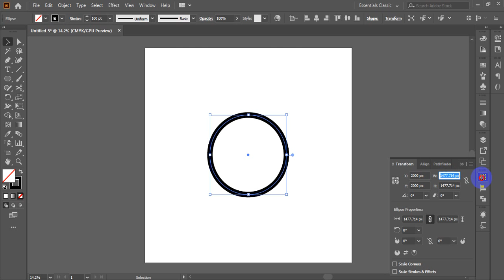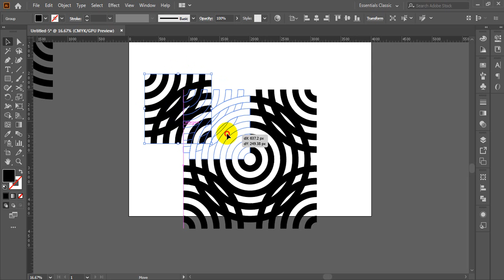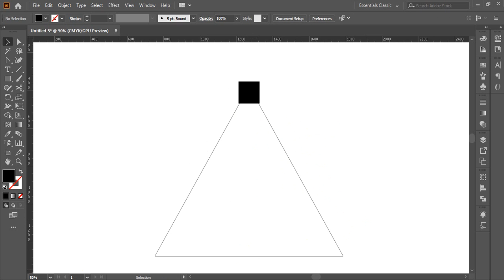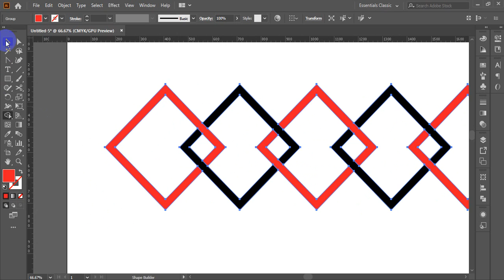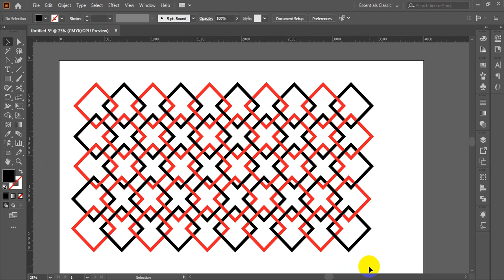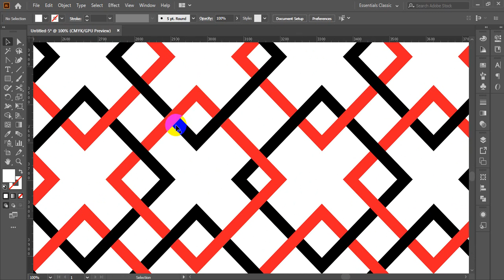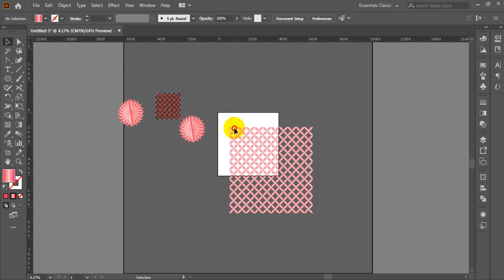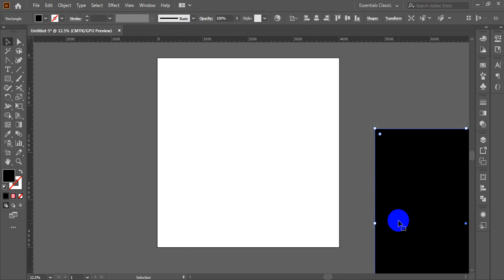Dinajpur Graphics Design Batch Top Up 05 Class 41